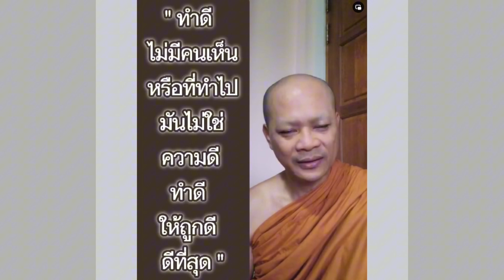ทำดีไม่มีคนเห็น หรือที่ทำไปไม่ใช่ความดีหรือจริงๆก็เป็นความดี แต่เขาจงใจที่จะไม่เห็น